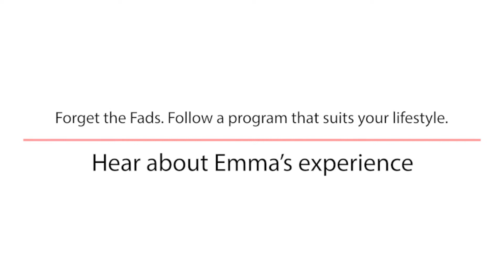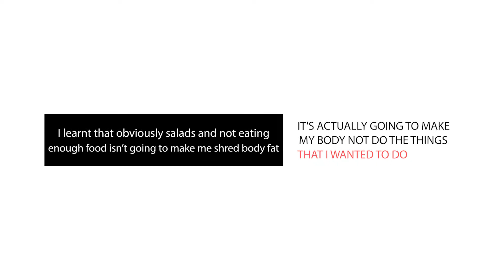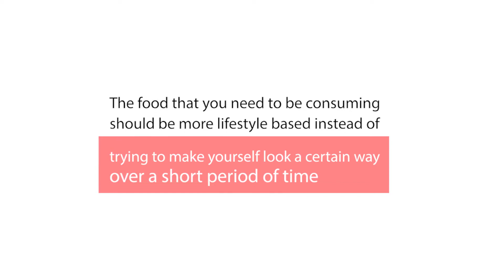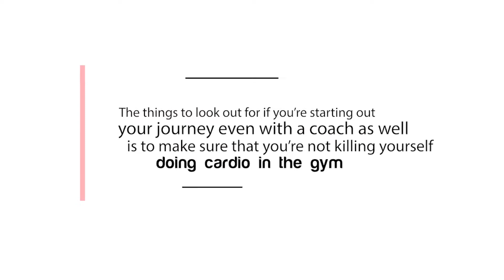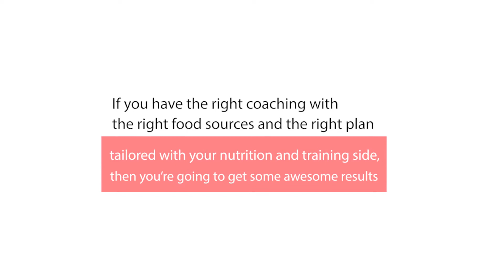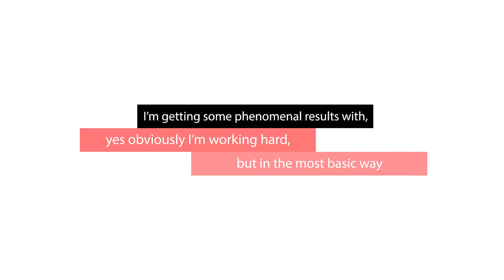Emma Hogben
Client Testimonial - Dream Body 4 Life